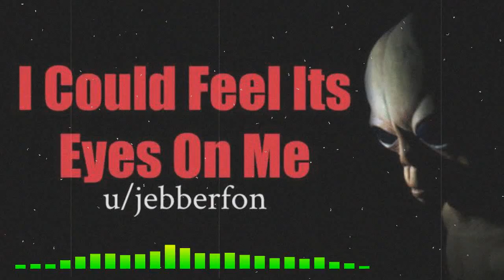I Could Feel Its Eyes On Me | u/jebberfon | NightmareFuel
I could feel its eyes on me is a short story by reddit user Jebberfon